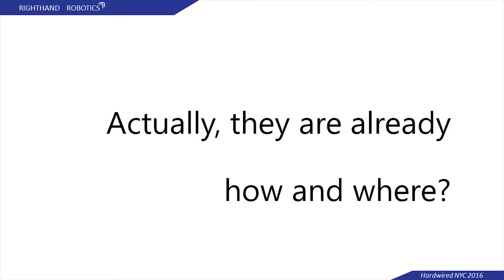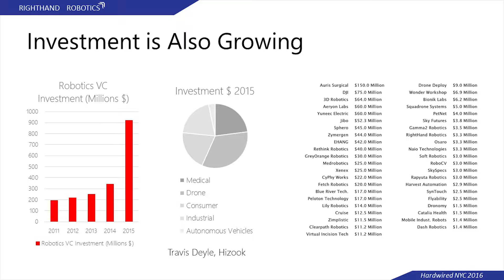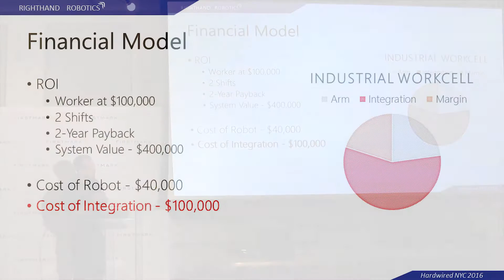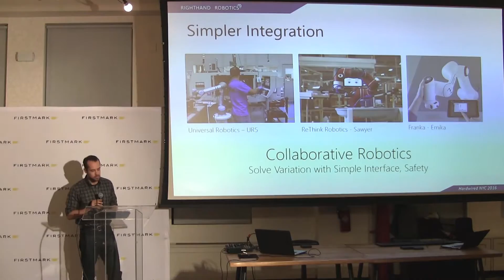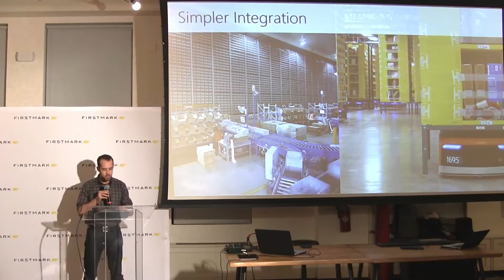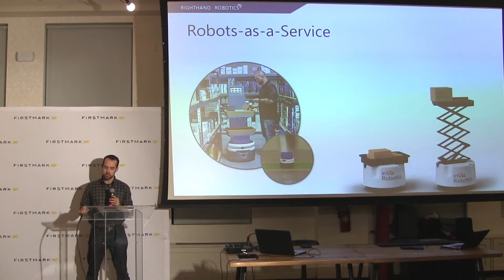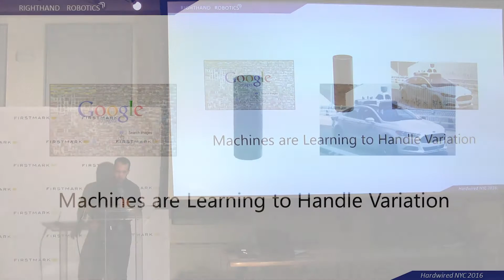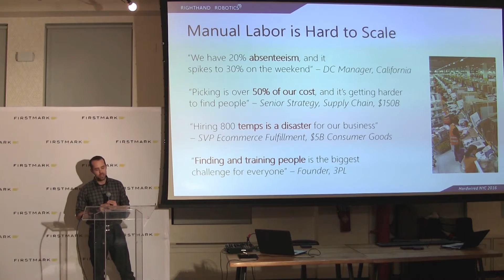Intelligent Robotics // Leif Jentoft, RightHand Robotics [FirstMark's Hardwired]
Leif Jentoft, Founder of RightHand Robotics, spoke at Hardwired NYC on November 16th, 2016. He discussed the potential value of implementing intelligent robotics into industrial warehouses.